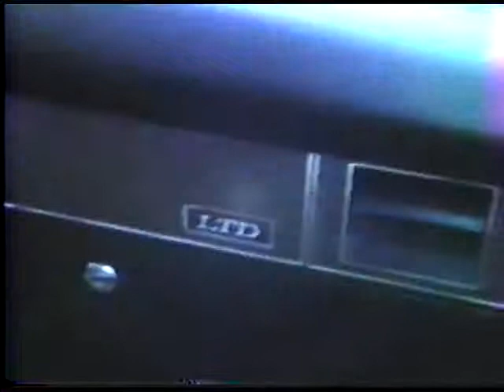Tom Newbold video of Alan Schryver Park Road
Join Alan Schryver as he visits his childhood home on Park Road, in Dayton, Ohio. Relive his childhood as he visits his childhood home in Park Road in Dayton, Ohio with current resident Gracie Weisbrod. CUB PRODUCTIONS. 13 minutes and 18 seconds.